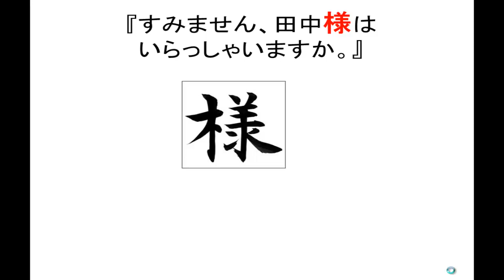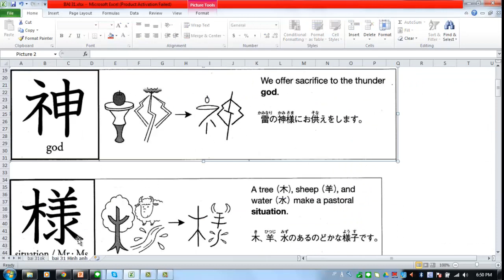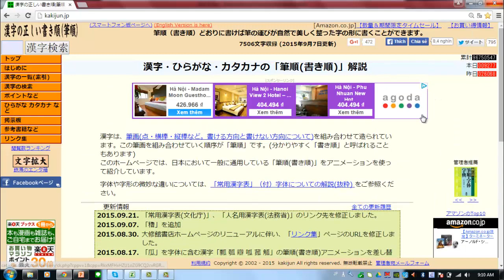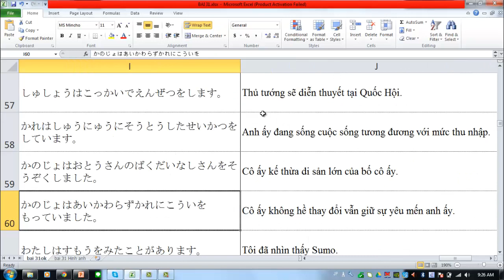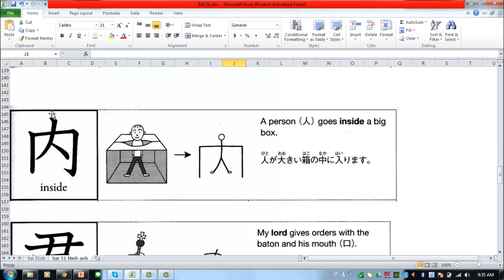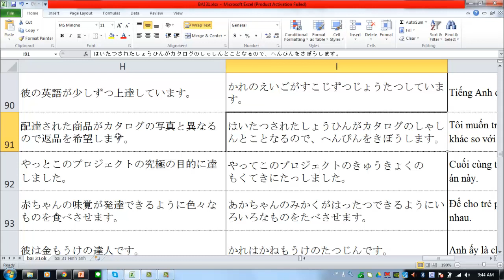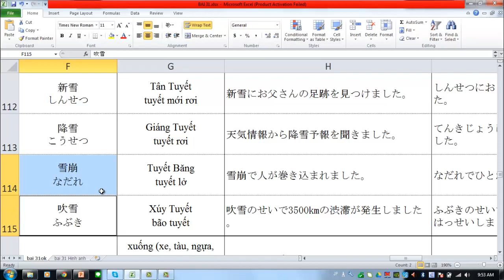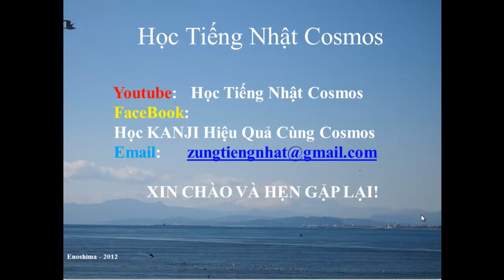KANJI LOOK AND LEARN BÀI 31